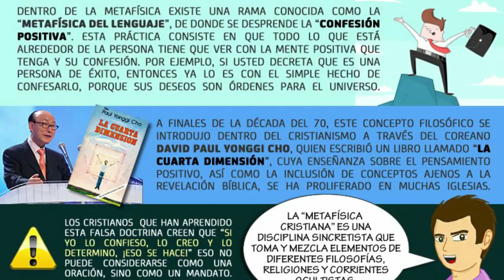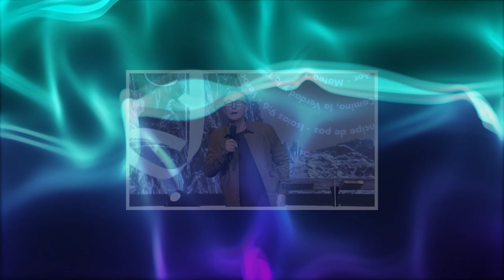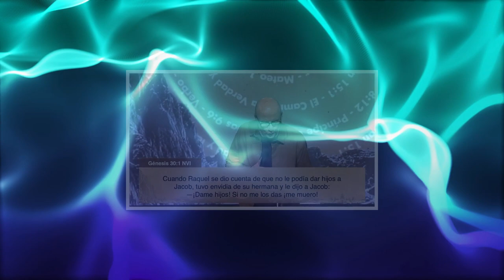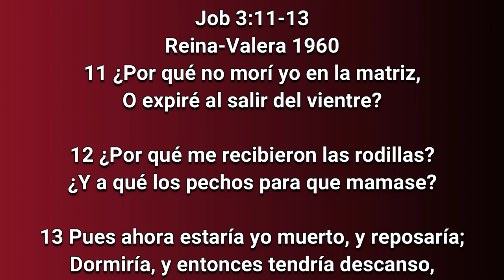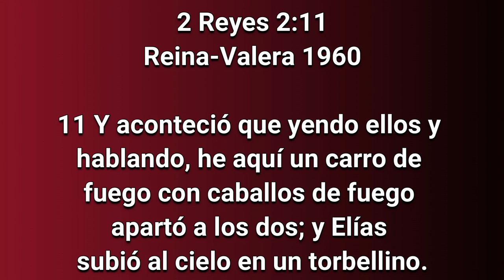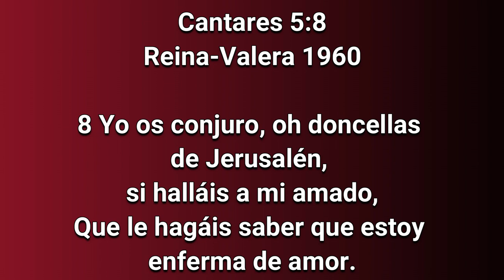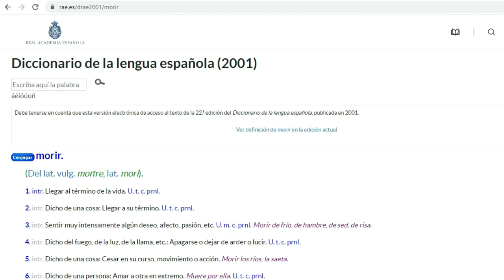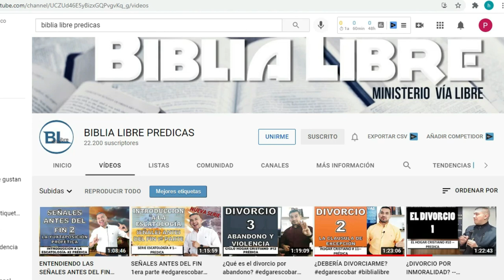Andrés Corson predica confesión positiva el lugar de su presencia edgarescobar​​​​​​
Andrés Corson del lugar de su presencia predica sobre lo que dices recibes, y el poder de la vida y la muerte
Videos mencionados:

Nuestra pagina de Facebook BibliaLibreOficial
Instagram Biblia Libre